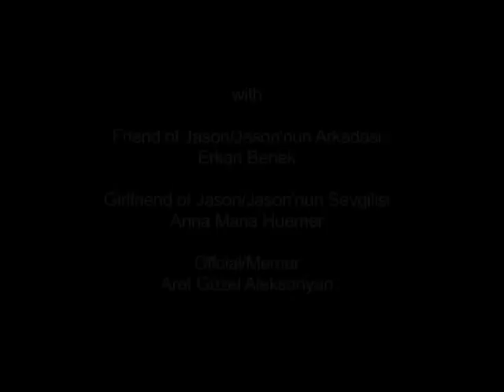Medea 3/3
Medea -  Short Film / Kurz Film / Kisa Film

Scenario & Director  : Burcu Özalp
director's assistant : Tolga Kurnaz

Jason  : Hasan Toker